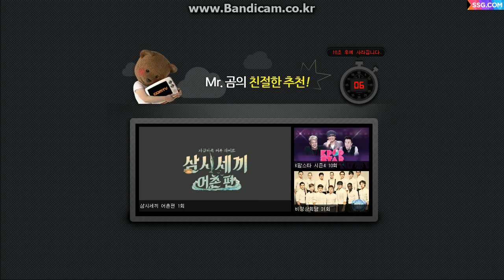[로맨스의 일주일] 7회 - 한고은 & 마띠아 어쩐지 섹시한 마사지